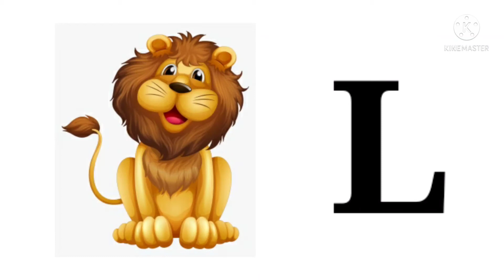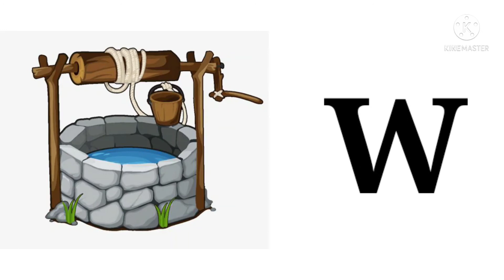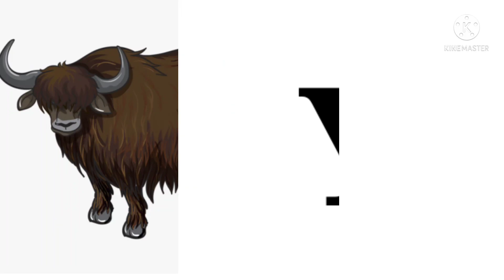ABCD for small kids ( alphabets ) 🍎Etv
ABCD for small kids
ABCD

           THANKYOU

           THANKYOU